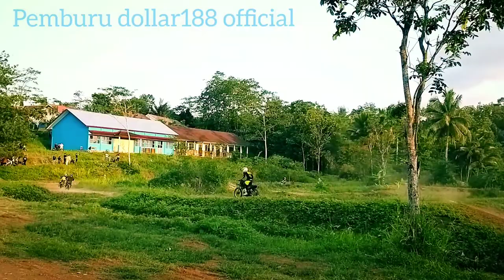cross di sircuit smk sagaranten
mtxindonesia#motorcross#pembalapsukabumi#sgaranten